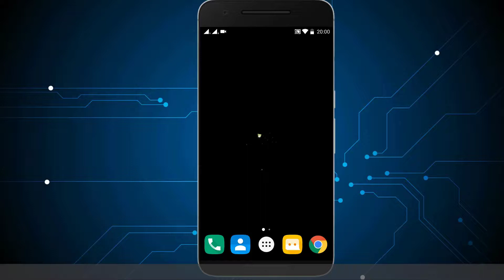AIRCEL BEST OFFER Number 2018 | Aircel USSD Code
In This Video i'm showing how to Check for Best Offer Plans  in AIRCEL prepaid number using ussd code.